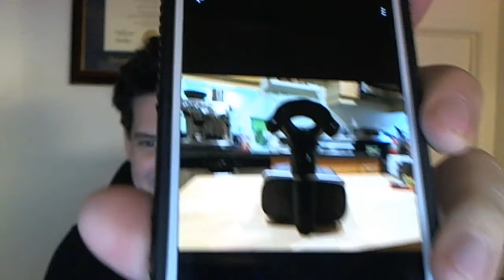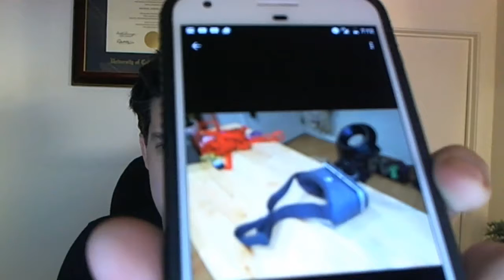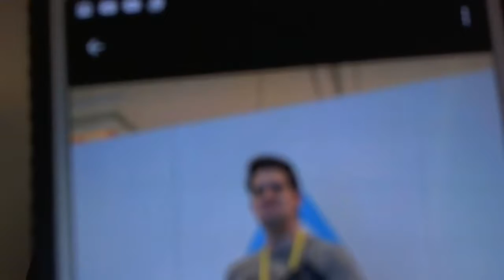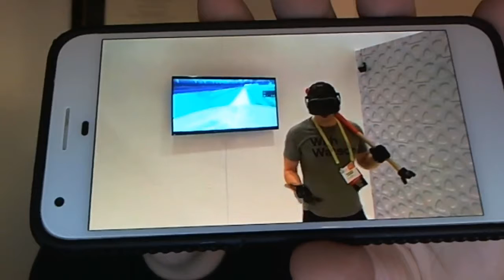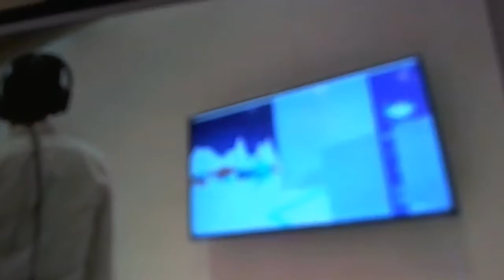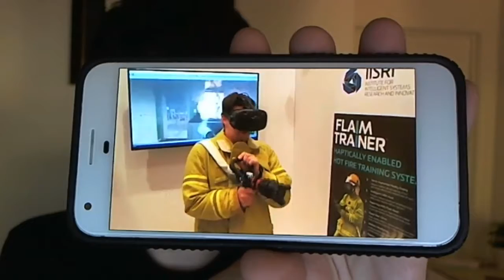[VR @ CES 2017]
Description: VR Roundup from CES 2017